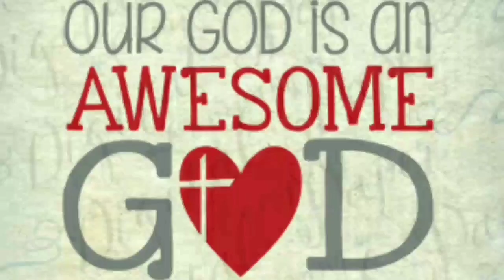sersam REACTS: @carmelacharles3187👊 LABAN LANG mga KA-AWESAM. ANNIVERSARY GREETINGS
🙋‍♂Salamat mga ka-AWESAM.
ser sam REACTS: @Carmela Charles  LABAN LANG mga KA-AWESAM. ANNIVERSARY GREETINGS

Sam Gocheco
LINKS//

AWESAM BOX
Sam Gocheco
2021